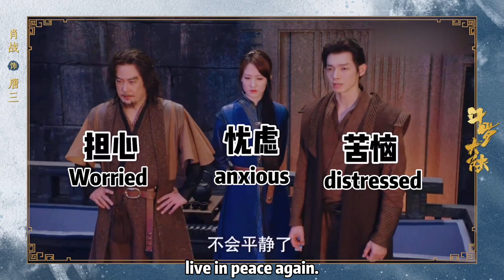[ENG SUB]Xiao Zhan|The Highlight Moment of Tang San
The Highlight Moment of Tang San